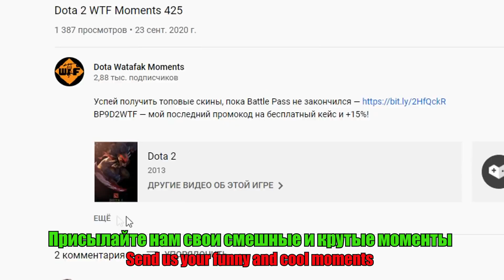Dota 2 OMG Moments 392